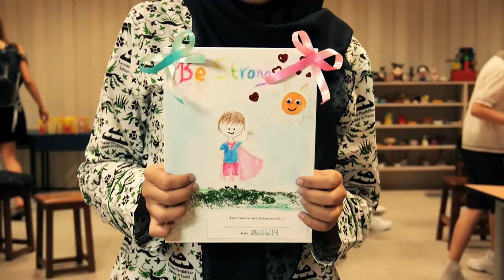Draw For Cancer Warriors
'I am a Cancer Warrior'. A CSR video that is filmed by the Panasonic Kid Witness News' students from Thailand, Vietnam, New Zealand and Singapore; specially dedicated to all pediatric cancer patients in giving them hope and strength through this platform. The idea is aimed to deliver encouragement through drawings as a form of art therapy and spread awareness on cancer-education.

The Panasonic Kid Witness News program is a global video education program which aims to boost creativity and communication skills and fostering teamwork through video production by children at elementary and junior high school levels. More than 160,000 children around the world have participated accumulatively in the KWN program since it first began in the U.S. in 1989.